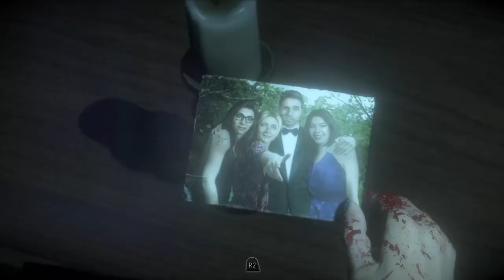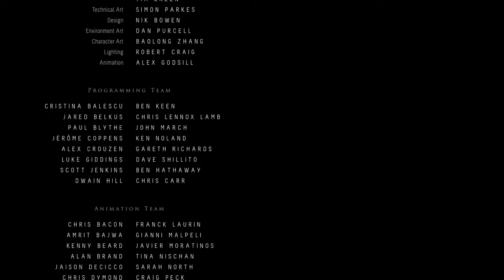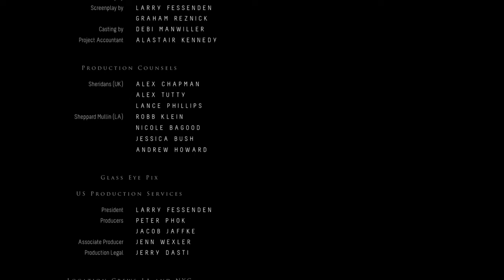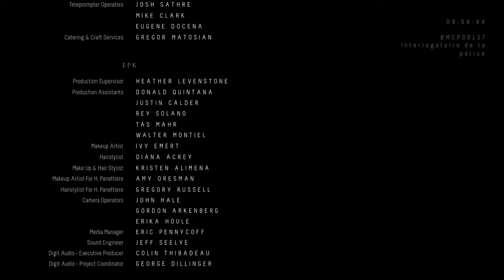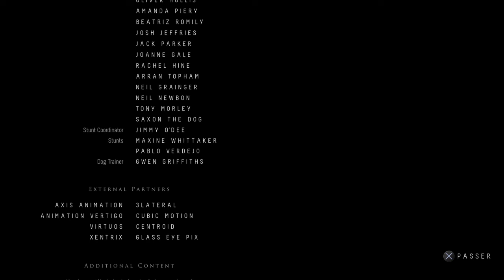Until dawn Final chapter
FB-Spartacus gaming for fun